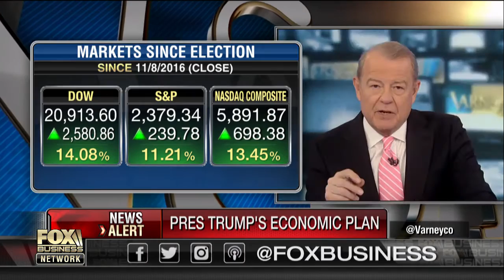FTC: Regulation cuts will have a positive effect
Federal Trade Commission Acting Chair Maureen Ohlhausen says rolling back regulations will benefit consumers.